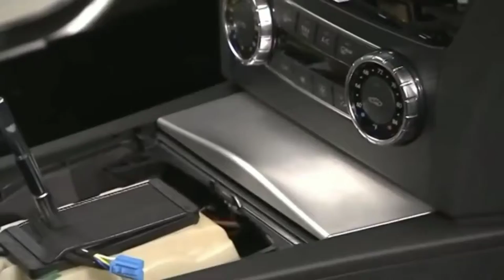Proses pembuatan Mobil Mercedes Benz dengan alat canggih